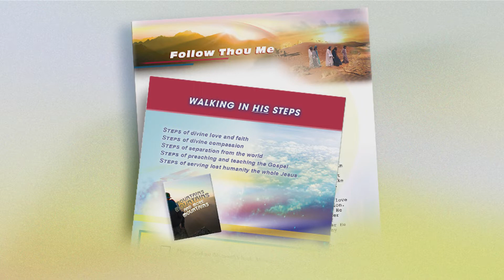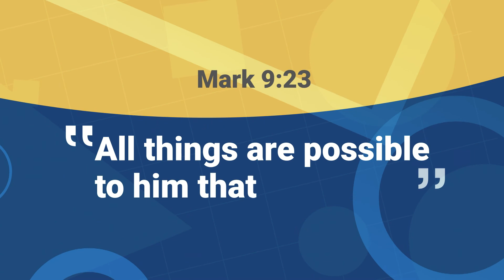The Power of Divine Faith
The Ernest Angley Hour | The Power of Divine Faith

The Bible speaks of faith from cover to cover, but only when you know the true power of it can it work for you in all things.